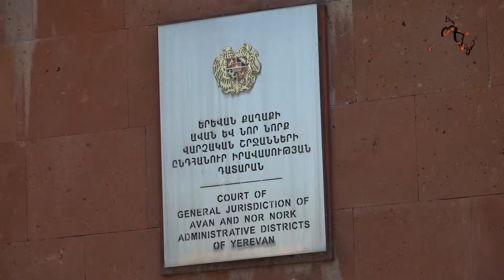Ներսում դատավարություն է, դրսում՝ բողոքի ակցիա։